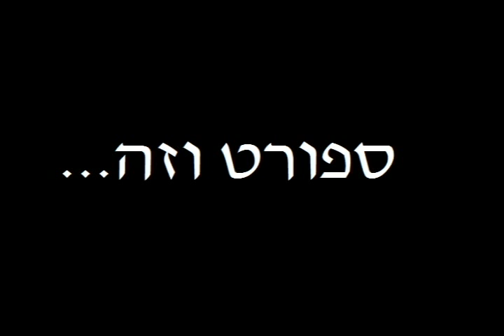ספורט וזה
קובץ אודיו בלבד